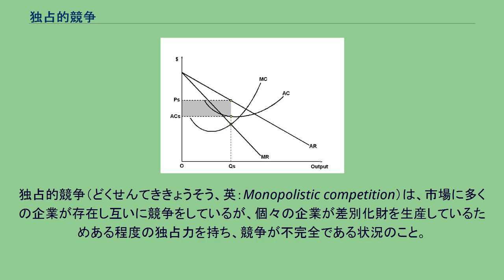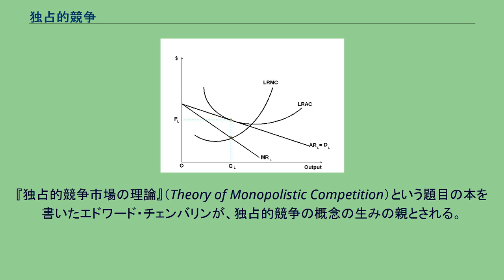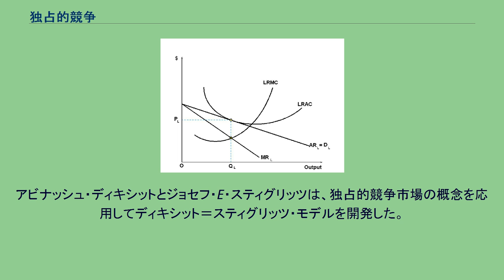独占的競争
競争_(経済学)
独占的競争市場における短期均衡。
企業は限界収入（MR）が限界費用（MC）に等しい点で生産を行い、利潤を最大化している。
企業は平均収入曲線（AR）に基づいて価格を設定する。
企業の平均収入と平均費用の差に数量（Qs）を掛けたものが総利潤となる。
独占的競争市場における長期均衡。
企業はやはり限界収入が限界費用に等しい点で生産を行う。
しかし、他の企業が市場に参入してきたことで競争が激しくなり、需要曲線（AR）がシフトしている。
したがって限界収入（MR）もシフトしている。
企業が設定する価格は平均費用に等しくなり、利潤がゼロとなる。
独占的競争（どくせんてききょうそう、英：Monopolistic competition）は、市場に多くの企業が存在し互いに競争をしているが、個々の企業が差別化財を生産しているためある程度の独占力を持ち、競争が不完全である状況のこと。
独占的競争市場は、市場の多くの企業が存在するという点で完全競争市場に近く、個々の企業がある程度の独占力を持つという意味で独占市場に近い。
完全競争市場と独占市場の間に定義できる概念である。
完全競争市場と独占市場の間に定義できる市場に寡占市場、複占市場があるが、これらの市場では企業の数は2社のみだったり、数社にとどまる。
独占的競争市場には完全競争市場のように「多くの」企業が存在するので、寡占や複占とは異なる。
独占的競争市場では、個々の企業は他の企業が設定する価格を所与とする。
つまり、自社の価格が他の企業の価格に影響して自分の企業に影響する効果は無視する。
独占的競争市場の例としては、異なったデザインの衣類を生産する企業がたくさん存在する衣類産業、異なった味の食品を販売する店舗が多く存在する食品産業などが挙げられる。
メーカーのブランド戦略によって消費者の視点からは異なった商品として認識されるスポーツ用品の市場、個々の企業が性能やデザインに差別化を施している自動車の市場も独占的競争市場と解釈できる。
『独占的競争市場の理論』（Theory of Monopolistic Competition）という題目の本を書いたエドワード・チェンバリンが、独占的競争の概念の生みの親とされる。
『不完全競争の経済学』（The Economics of Imperfect Competition）という題目の本を執筆したジョーン・ロビンソンも、完全競争でも不完全競争でもない概念として、独占的競争市場と近い概念を提示している。
アビナッシュ・ディキシットとジョセフ・E・スティグリッツは、独占的競争市場の概念を応用してディキシット＝スティグリッツ・モデルを開発した。
そのモデルは貿易理論、経済地理、マクロ経済学の分野で用いられている。
独占的競争市場は以下のような特徴を持つ。